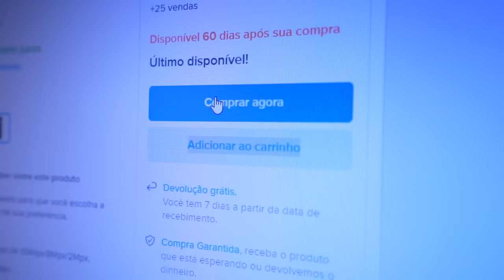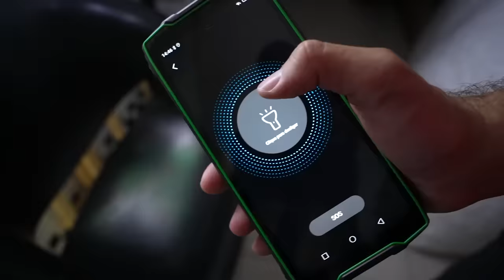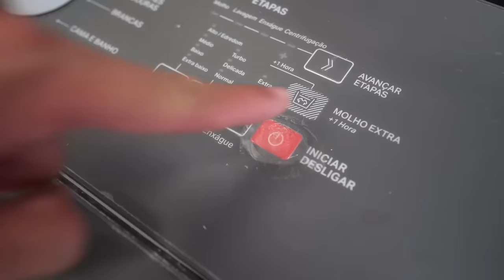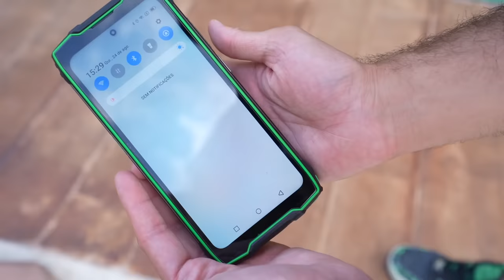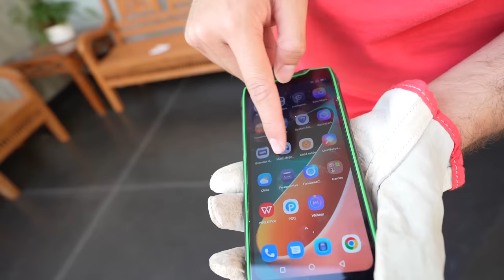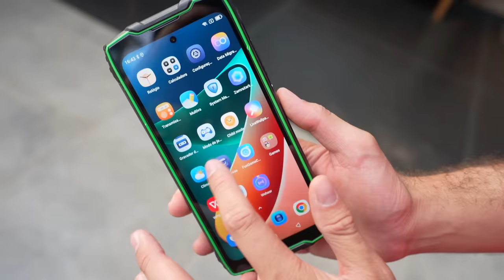COMPREI O CELULAR MAIS RESISTENTE DO MUNDO! ( INDESTRUTÍVEL)